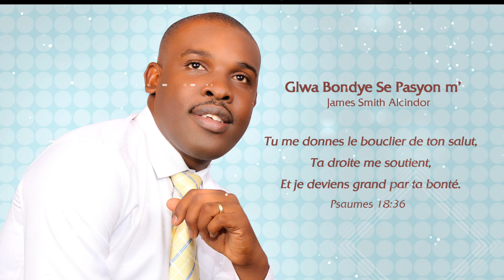Ou bon pou mwen